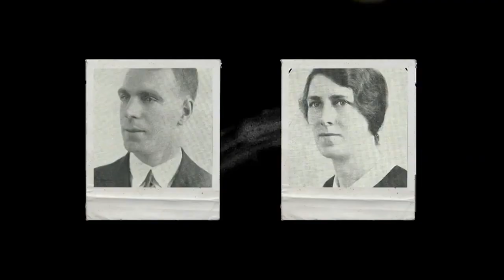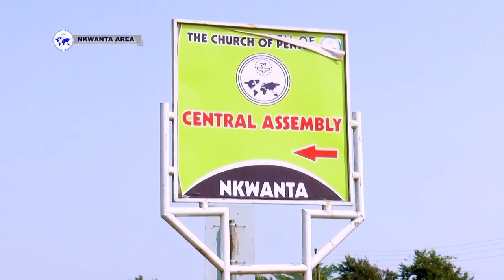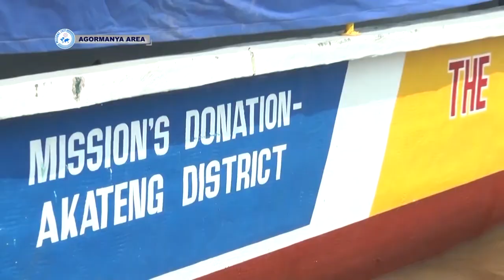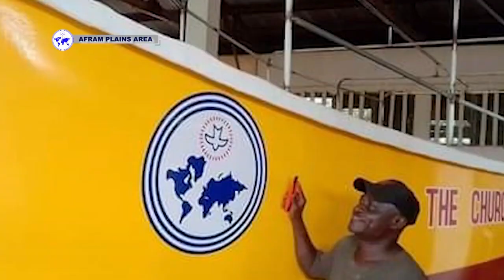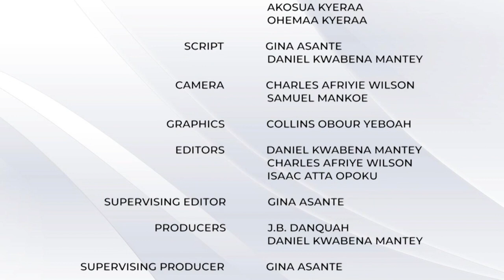2021 McKeown Missions Week || The Church Of Pentecost Documentary